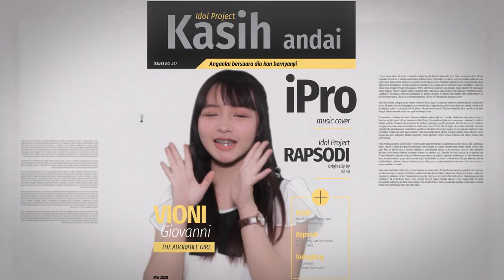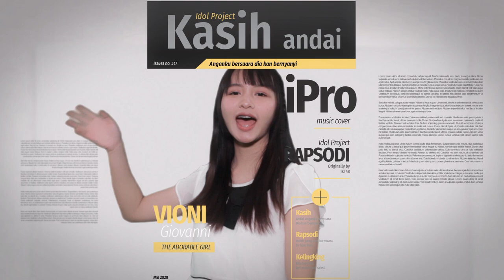JKT48 - Rapsodi (Cover) by Idol Project | Re-Interpretation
Artist: JKT48
Album: Rapsodi
Released: 2020

Covered by Idol Project
Starring :
Vioni Giovanni @Vionigiovanni

JKT48 - Rapsodi (Cover) by Idol Project
Produced by Idol Project crew & team
StoryBoard by Nisa
Camera Person by Dwiky & Sasa
Visual FX by Arwan & Jeje
Edited by Idol Project Team

Vocal by Viran @Virantiw
Keyboard by Adit @Aditz92
Guitar by Adhie @Adhiefahmi
Bass by Arwan @riyansyah.arwan
Guitar by Jeje @jejekuje

Recorded Tools:
Cubase Pro 10
Cubase LE